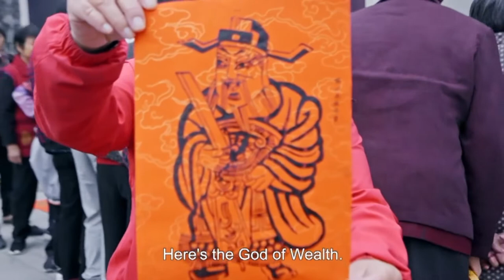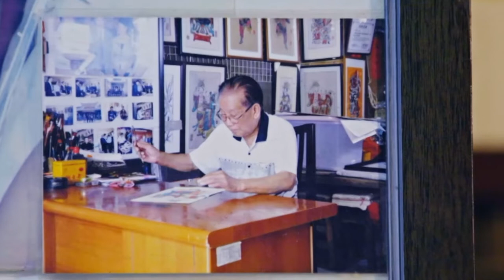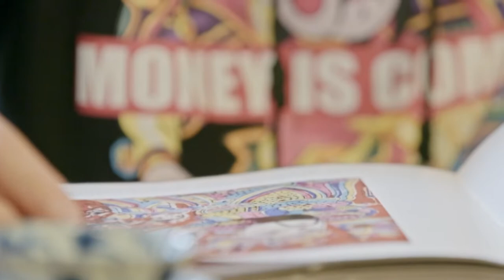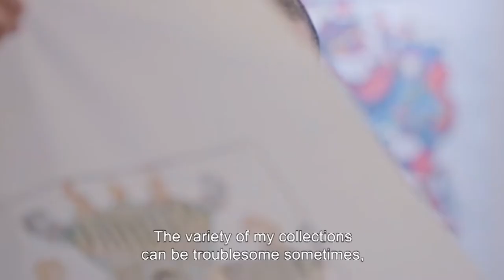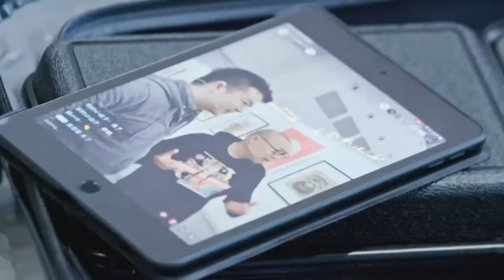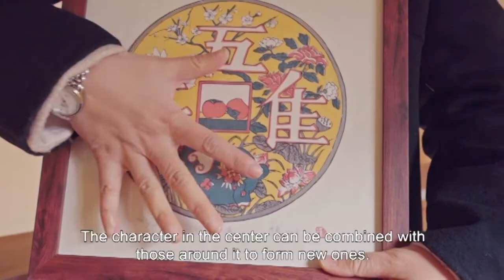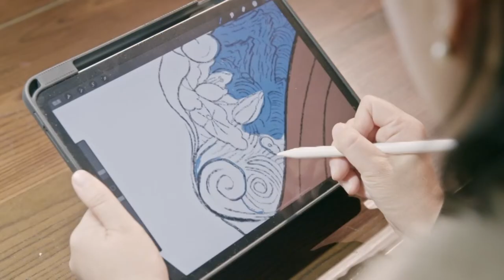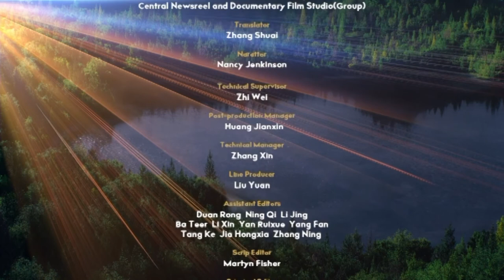The Next Generation Embracing New Trends | New Year Picture Artists